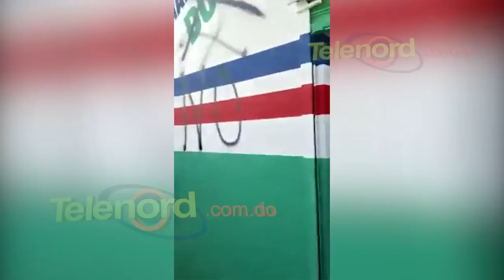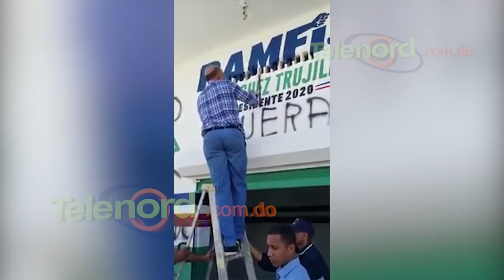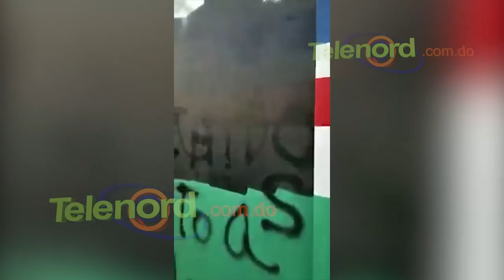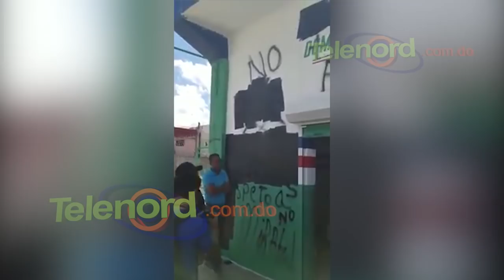Alcaldesa de Salcedo y Bauta Rojas hacen graffitis de repudio a Ramfis Domínguez Trujillo en Salcedo